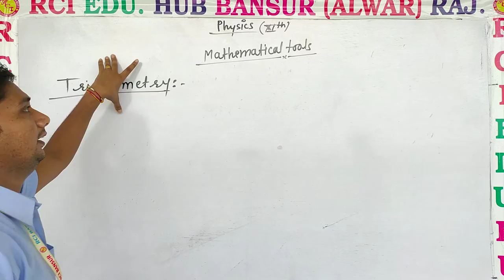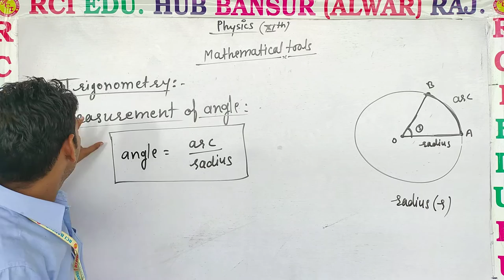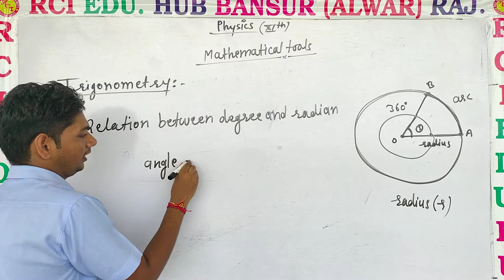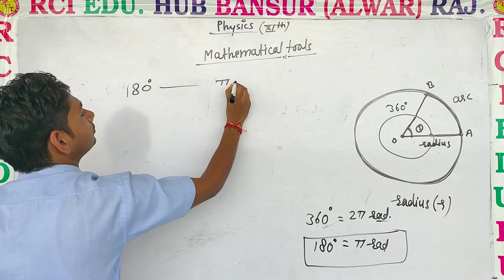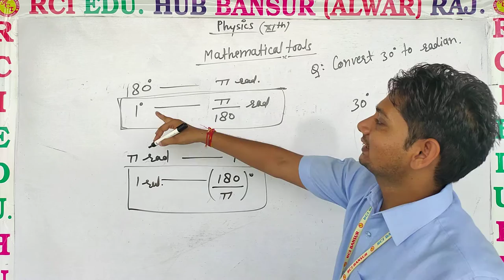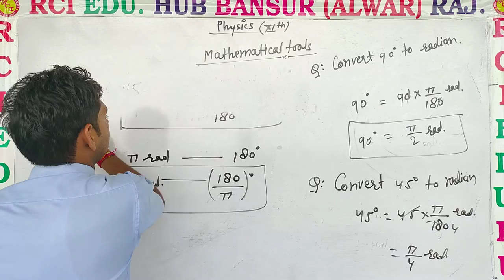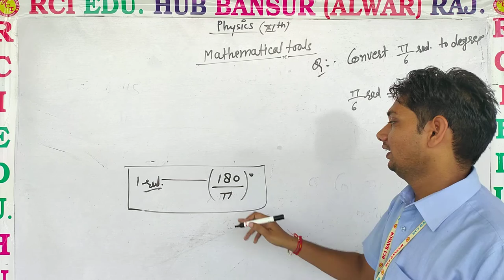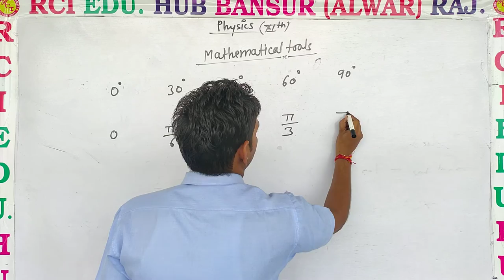trigonometry basic 1 ll Rci Edu. Hub Bansur Alwar Raj.